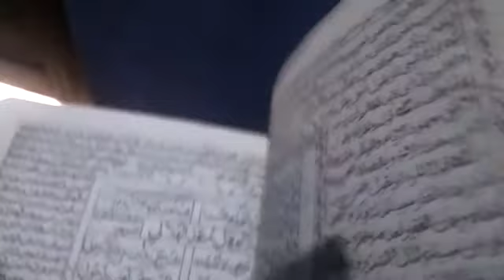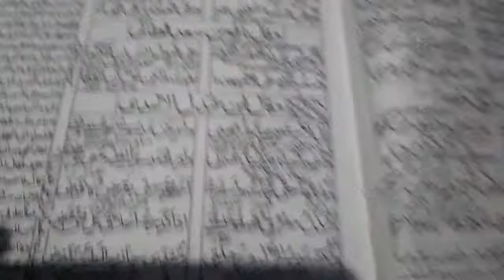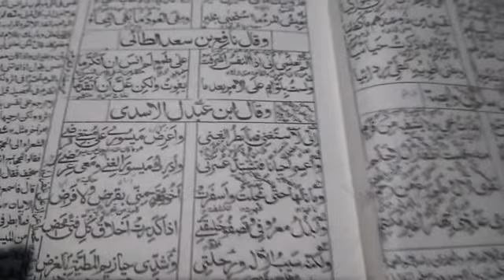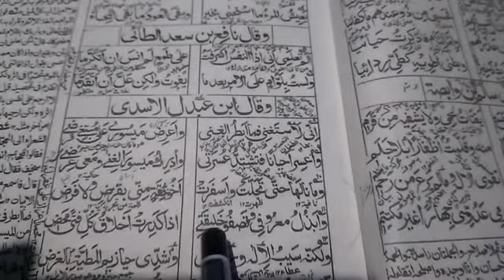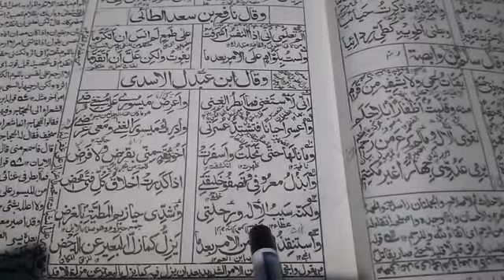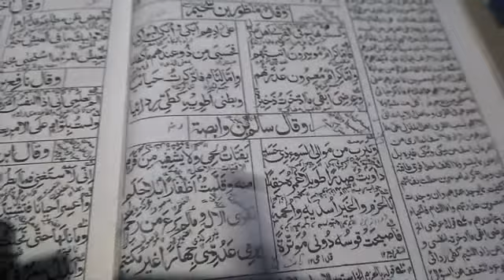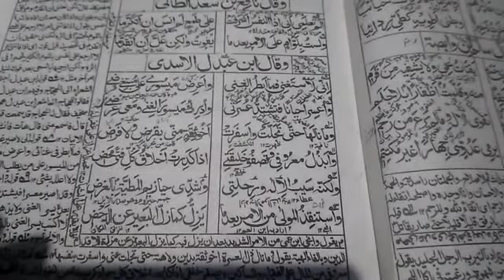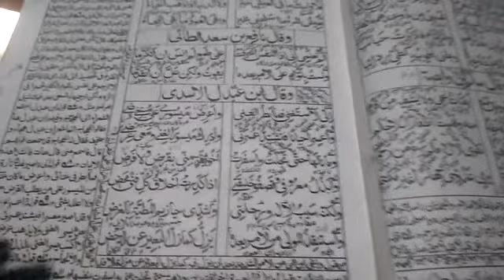الأدب العربي رابعه/25/03/2021